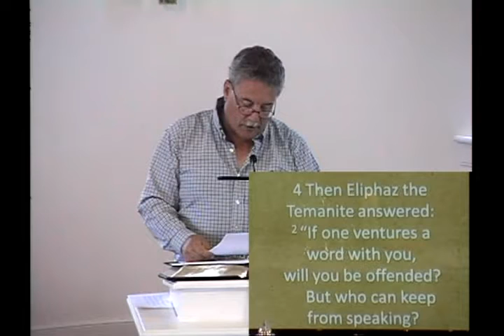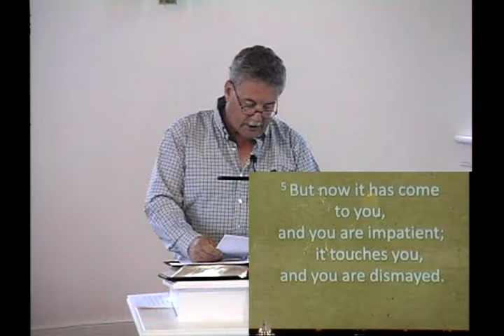Gardening With God: Fertilizer for Figs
July 15th Morning Worship Service, Holy Communion, and Prayers for the People. Thank you Pastor Karen Greenawalt, Lay Leader Tom Greenawalt, and Organist Bev Hughs for another great hour of Worship!